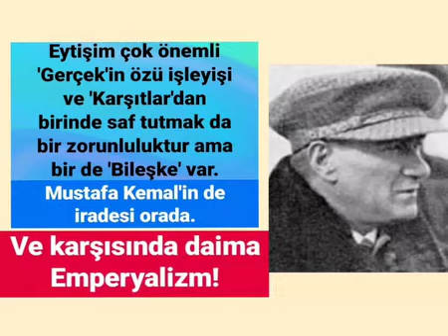Nâzım Erkan Yürük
Eytişim çok önemli 'Gerçek'in özü işleyişi ve "Karşıtlar'dan birinde saf tutmak da bir zorunluluktur ama  bir de 'Bileşke' var.
Mustafa Kemal'in de iradesi orada.
Ve karşısında daima Emperyalizm!